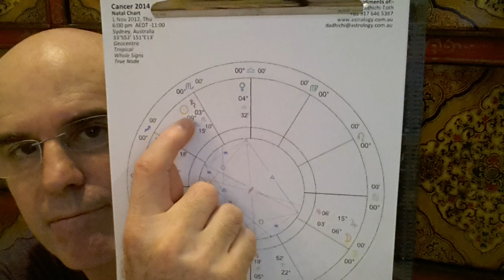Capricorn Monthly Update for NOVEMBER 2012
Dadhichi discusses the astrological forecast for CAPRICORN for November 2012.
To arrange a personal interview with Dadhichi please select the consultation which best suits your budget by copying & pasting this link on your URL